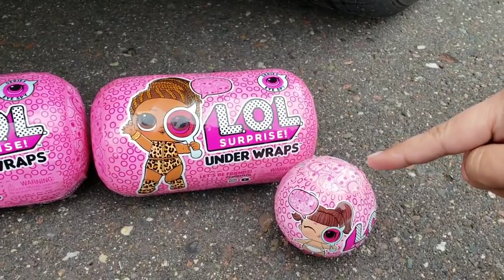LOL Surprise Dolls Series 4 Wave 2 Big Sisters Underwraps run over by a car PRANK! Epic Mom Prank!